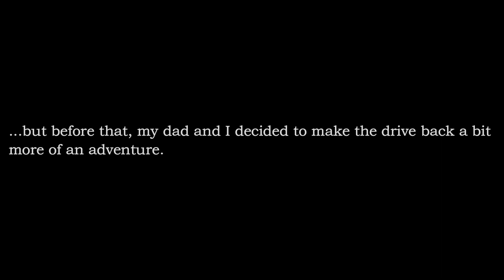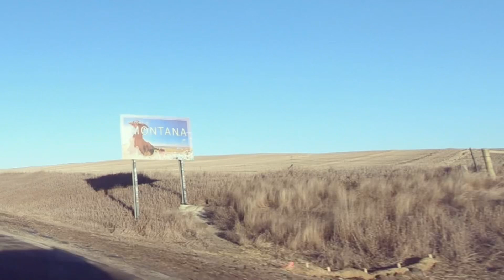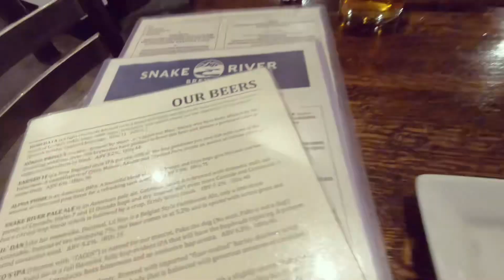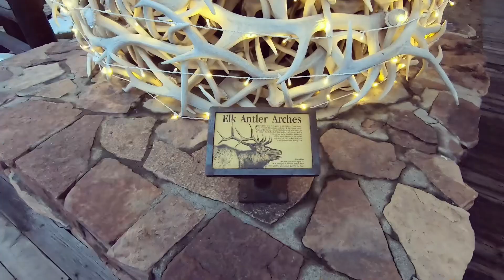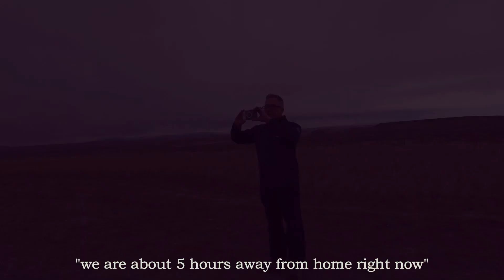The Scenic Route//College Memories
The first part of this video documents the road trip my dad and I went on after I graduated college and the second part of this video is a short montage of some of my favorite memories throughout the past 4 years. I hope you enjoy :)

Songs:
Danse Carribe - Andrew Bird
Ethio Invention no. 1 - Andrew Bird
The Door - Andrew Bird
Theme 1 (waltz) - Andrew Bird
Sometimes - Beach Fossils